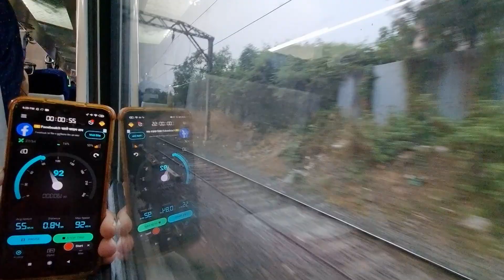Vande Bharat train acceleration.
Train no. 22225 Mumbai - Solapur Vande Bharat train acceleration upto 100 kmph.